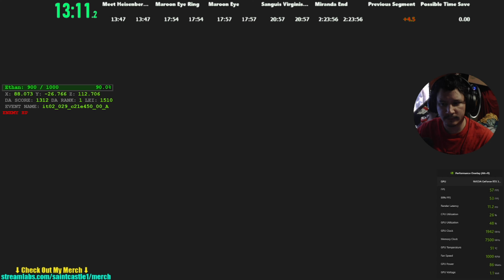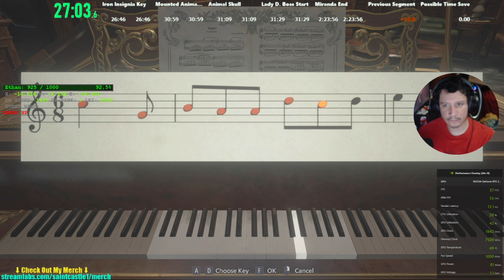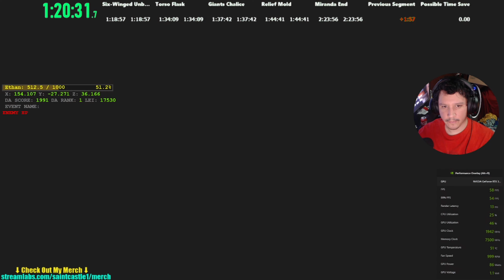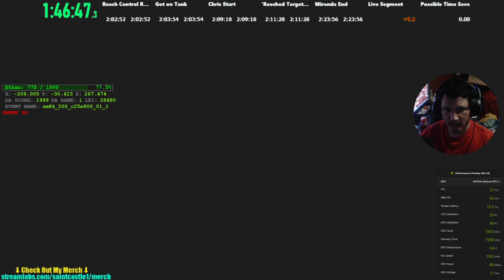RESIDENT EVIL VILLAGE NG CASUAL GLITCHED SPEEDRUN IN 1:55:47(OOB)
►In this video I speedrun Resident evil village on NG casual in 1:55:47. I know I can do better but thats later in the future. Welcome to PC Resident evil 8 the village SPEEDRUN Gameplay/lets play/walkthrough SPEEDRUN. I am saintcastle and this is my SPEEDRUN gameplay of Resident Evil 8 The Village. The Resident Evil Franchise is one of my favorites OF ALL TIME. Alcina Dimitrescu, Moreau, Beneviento, Heisenberg are the 4 Lords of Resident evil village(RE8), these lords have your daughter Rose and you must save her.
►RESIDENT EVIL VILLAGE NG CASUAL GLITCHED SPEEDRUN 1HR55MIN(OOB)

1.)Buy Domain's, Create Businesses, Bring new Customers, Automate, Promote & Sell Much More with Builderall

2.)Paramount+ provides streaming of live sports, breaking news, a mountain of entertainment for a low monthly subscription fee

3.)Buy a website with Blue Host. One of the world's largest web hosting companies & providers.

4.)Get 4 Disney movies for $1 from Disney Movie Club! Own the movies you love forever and choose from the best Disney, Pixar, and Marvel movies.

5.)Gaia subscribers are able to Stream yoga, meditation, and mind-expanding programs that provide a true alternative to mainstream media. Gaia offers a holistic approach to help fuel the daily pursuit of a conscious life.

6.)Lexington Law has helped clients remove millions of collections, late payments, charge offs, liens, bankruptcies & more from their reports

7.)Philo TV offers 58 channels of live and on-demand TV. Watch now with just your mobile number. No passwords, no username, just TV.

8.)Verizon phone & internet deals @ link below: new customer sign up bonuses, buy 100 mbps internet starting at $69, 200m fios internet speed @ $49 montly, free iphone 11 with new ling of service & more.

10.)ABCmouse is a leading early education curriculum for parents, preschools & kindergartens in the U.S. & CA.

11.)Abine is the online privacy company. They make easy-to-use tools for consumers to control what personal information companies, third parties, and other people see about them online

12.)Allure Beauty Box offers top beauty products and editor-tested makeup, valued at $50+, for only $15 a month.

13.)BarkBox is a monthly subscription service of toys, treats, and a chew delivered to your doorstep!

👇MY HARDWARE/RIG SETUP👇
NZXT H510 Compact ATX Mid Tower
Acer LCD 1920x1080 300nits DP HDMI
AMD RYZEN 9 5900X 12-Core 3.7 GHz Socket AM4 105W
NVIDIA GEFORCE RTX FTW3 3070
ASUS AMD AM4 ROG X570 Crosshair VIII (Wi-Fi) ATX Motherboard
Corsair RM 850 Watt RMx series
Seagate barracuda 4TB Internal HDD 3.5
Corsair Vengeance LPX 4x8GB DDR4 3200MHz
WD Blue 3D NAND Sata SSD M.2 2280 500GB
Corsair K60 RGB Pro SE Mechanical Keyboard
Corsair M65 RGB Elite Tunable FPS Gaming Mouse
Corsair MM350 Pro 930mmx400mmx4mm
HyperX Cloud Orbit S Gaming Headset
Samson Q2U USB/XLR Microphone
Logitech Z130 10w Speakers